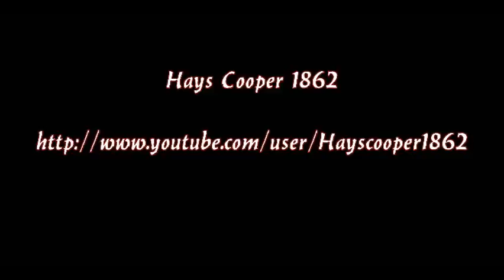Les Galeres de ... Corinthe #8 sur Rome Total War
*** Look Description ***

Un petit j'aime fait toujours plaisir :)
Les pouces rouges ne servent à rien dite moi plutôt ce que vous n'avez pas aimé plutôt que je corrige tout ça :)

L'Empire grandis, grandis !